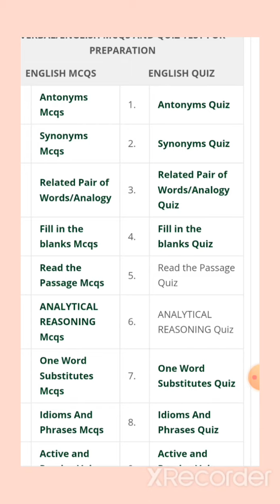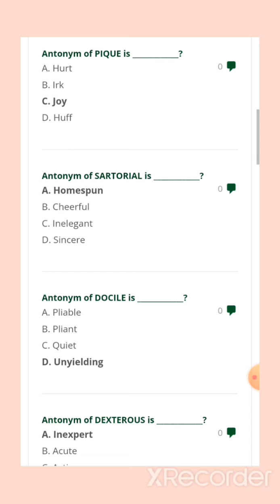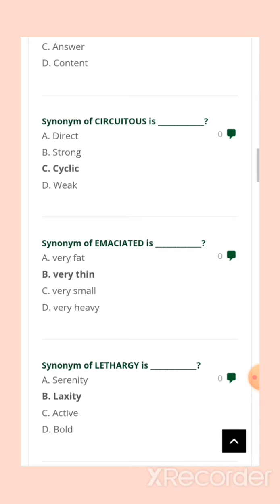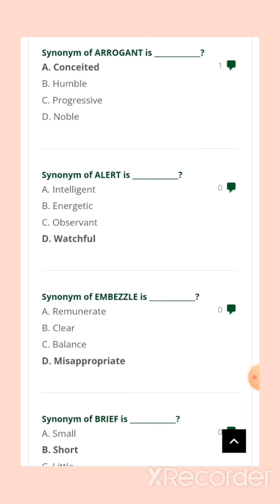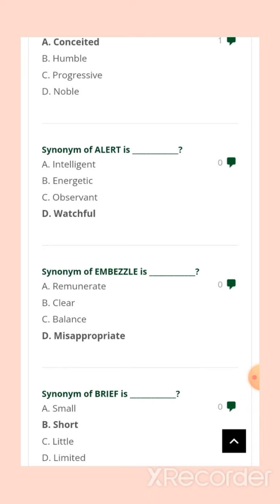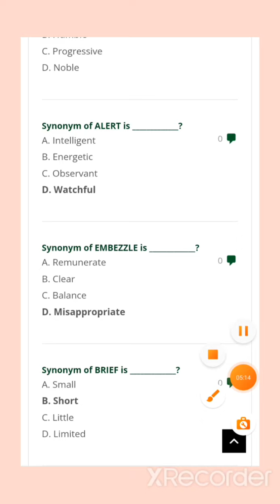EPR test preparation (English)2022#jobs2022